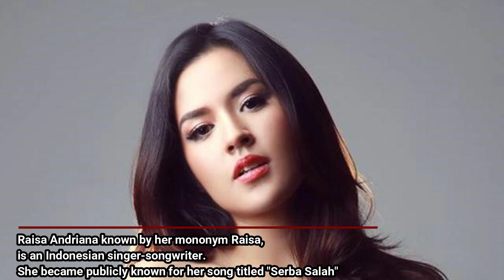Raisa Andriana - The prettiest and most popular indonesian singer